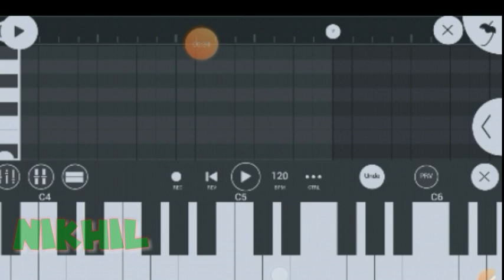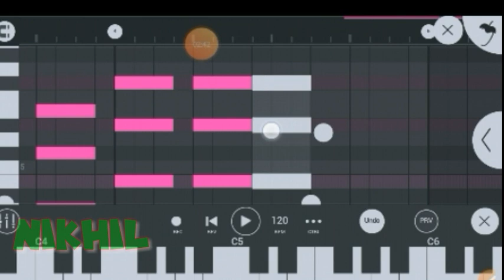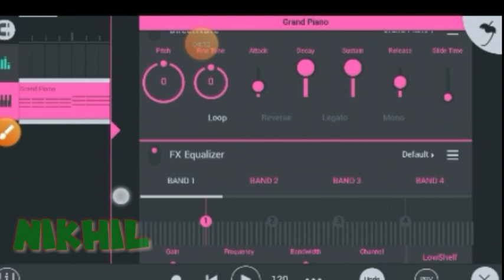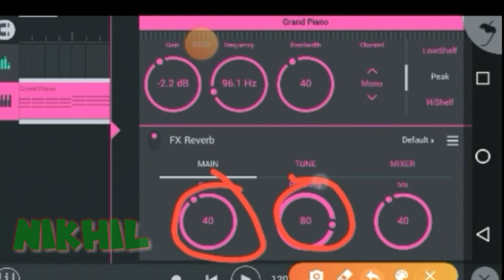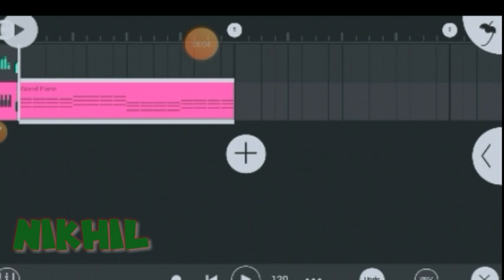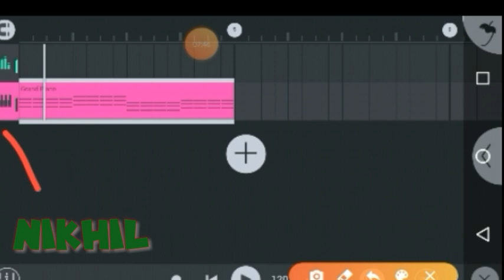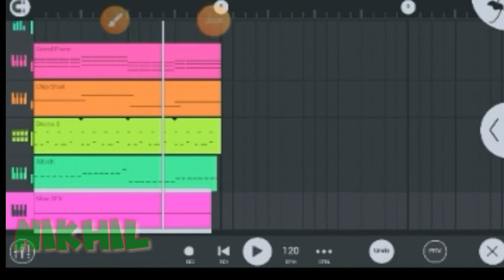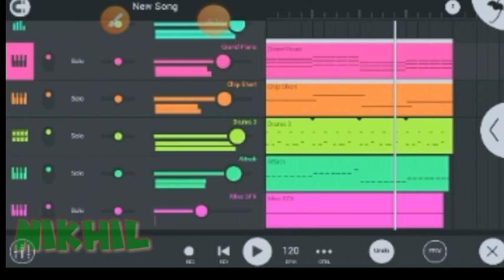Make piano chord sound mixing Tutorial, Fl studio mobile 2020, new Tutorial. Music tutorial.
Hii guys

Welcome to Nikhil Music
   Today's topic is fl studio mobile piano roll making and mixing tutorial.

🎧🎧 Music credits ➡️➡️➡️